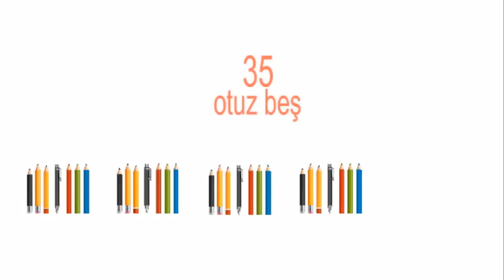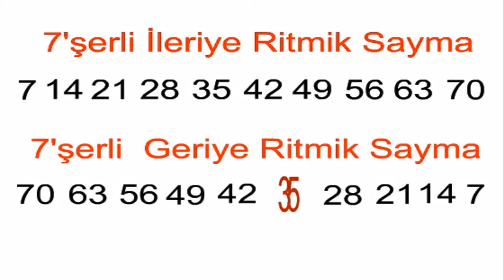Yedişerli İleriye ve Geriye Ritmik Sayma I 7'şerli İleriye ve Geriye Ritmik Sayma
Bu videoda yedişerli ileriye ve geriye  ritmik sayma etkinliği yaptık.

yedişer ritmik sayma
7'şer ritmik sayma
Ritmik sayma
7'şer 7'şer 70'a kadar
İleriye yedişer ritmik sayma
geriye yedişer  ritmik sayma
Sayıları öğreniyorum
yetmişe kadar sayma
7'şer sayma
7 şer 7 şer sayma
Yedişerli İleriye ve Geriye Ritmik Sayma
7'şerlı  İleriye ve Geriye  Ritmik Sayma
yedişer yedişer sayma
7 şer ritmik sayma
7'şerlı ritmik sayma
yedişerli sayma
7 şer  geriye ritmik sayma
70 den geriye sayma
yedişer yedişer geriye sayma
geriye sayma
7 şer  ritmik sayma 70 e kadar